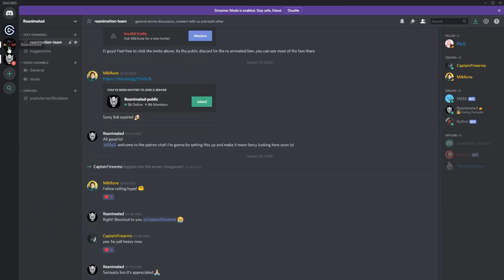KONOSUBA SEASON 2 EPISODE 9 & 10 LIVE REACTION | KAZUMA'S 4TH DEATH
READ THIS:

Yes we will be reacting to the OVA's, do not tell us that we missed them please lmao. But it's been a fun ride, thank you all for tagging along with us! Kaguya sama is coming next!

SEO